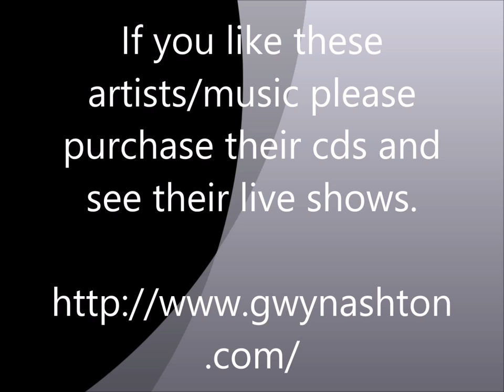Million Miles Away - Gwyn Ashton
Gwyn Ashton - Million Miles Away - Gallagher Tribute

Thanks.